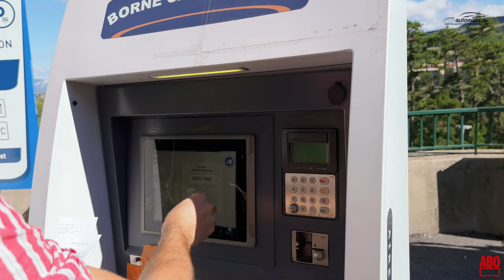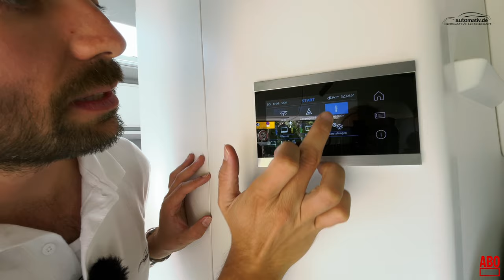VW Grand California 600: Der UMFANGREICHSTE Camper-Test - 9 Nächte durch Frankreich!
"Die eigene Suite an fast jedem Ort dieser Welt!" - ja, das funktioniert mit dem eigenen camper in der Regel auch. Doch wenn Sie Ihre nächste Reise - vielleicht sogar auch im Winter - mit einem Wohnmobil oder sogar dem VW Grand California 600 planen, sollten sie einige Dinge berücksichtigen.
Im umfangreichsten Testbeitrag haben wir für Sie alle Informationen und Funktionsweisen - von der Entleerung der Toilette über die Funktionsweise der Heiz- und Wassersystematik bis hin zur Fahrdynamik - gesammelt, die für Ihre Kaufentscheidung oder auch Ihre nächste geplante Reise mit dem "Grand Cali" wichtig sind. Und wir haben ausgiebig und fast alles Mögliche getestet, denn wir waren mit dem Volkswagen Reisemobil 9 Nächte quer durch Frankreich und Südfrankriech unterwegs.
Nutzen Sie gerne die Sprungmarken im Video um zu Ihrem individuellen Themenbereich zu gelangen.

Kapitelübersicht:
00:00 - Intro
01:38 - Erste Übernachtung in Colmar, Küche
02:14 - Französische Alpen, Genfer See
03:14 - Sisteron, Frischwasser nachtanken, Klappe
05:03 - Nizza, enge Gassen und Straßen, Handling
07:01 - Helligkeit im Innenraum bei kompletter Dunkelheit
08:19 - Campen an der Côte d'Azur
09:13 - Nacht an der Küstenstraße von Marseille
09:45 - Campen auf dem Campingplatz in Avignon, Verdunklung im Grand California
14:09 - Review VW Grand California 600, Preise, Motor, Gewicht
17:34 - Markise, Trittstufe, Platz, Kofferraum und Transport, Fenster
20:31 - Wasserhaushalt: Frischwasser, Abwasser, Grauwasser
22:35 - Funktionsweise Toilette, Kassette, Anschluss, Entleerung, Reinigung
26:32 - Heizung, Camper-Zentraleinheit, Truma Zentralregelung, Gasleitungen, Nasszelle / Badezimmer / Dusche, Wasserhahn
36:07 - Küche, Stauräume, oberes Bett
41:42 - Fenster, Dachfenster, Solaranlage
43:14 - Steckdosen, Stromhaushalt, Verbrauch, Landstrom, Kühlschrank, Ladestationen, Schalter
48:38 - Bett, Bettgröße, Liegeprobe, Tellerfedern, Matratze
52:40 - Kofferraum, hinterer Bereich, Gasflaschen, Sicherungsschrank, Außendusche, Frischwassertank ablassen, Wasserverbrauch
58:25 - Fahren, Fahrdynamik, Überland, Cockpit
01:07:08 - Letzte Nacht: Grand California geeignet für Winter-Camping?
01:09:27 - Fazit aus 9 Nächten VW Grand California 600, so einfach ist es nicht, parken, wildcampen, Gesamtverbrauch, WLAN an Bord